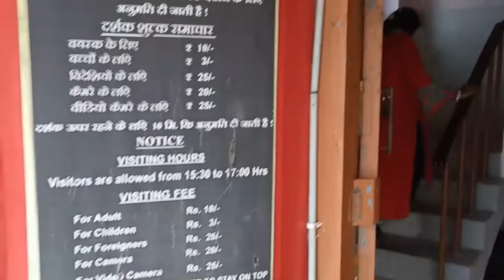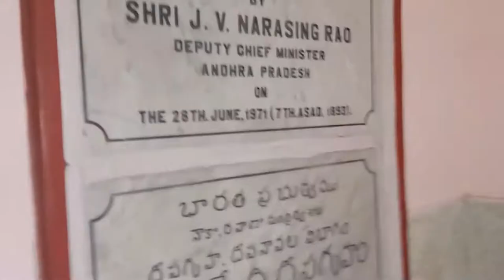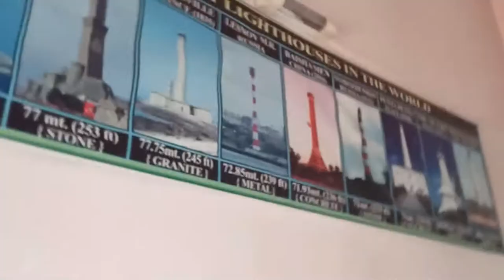Antarvedi Light House